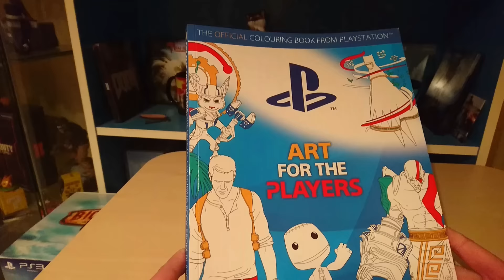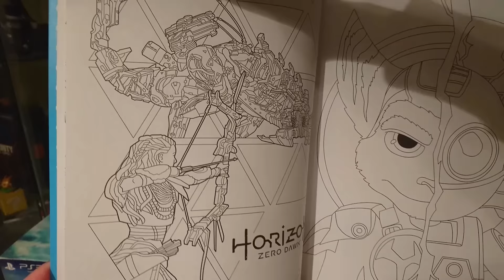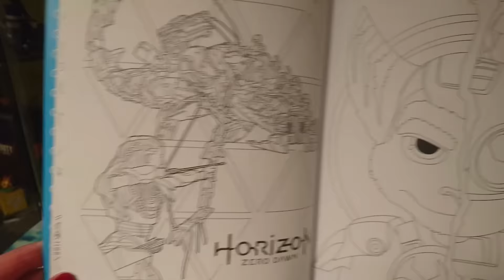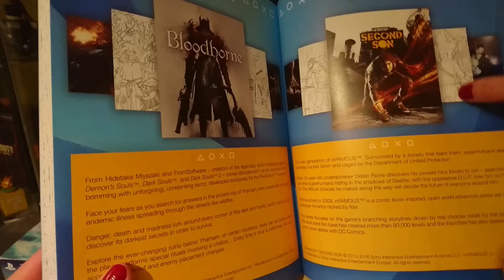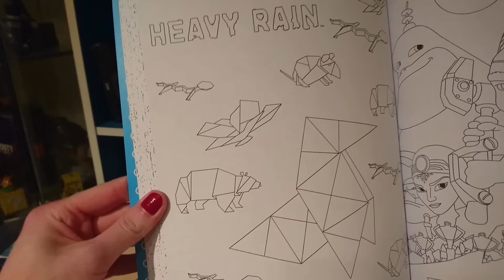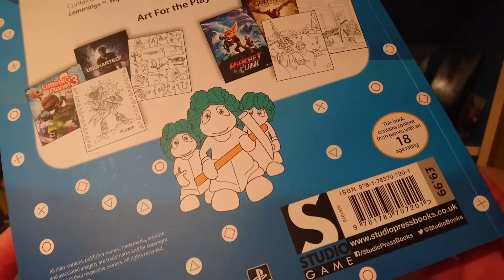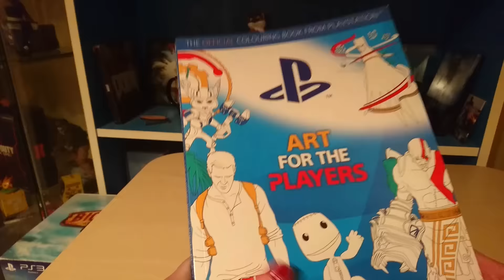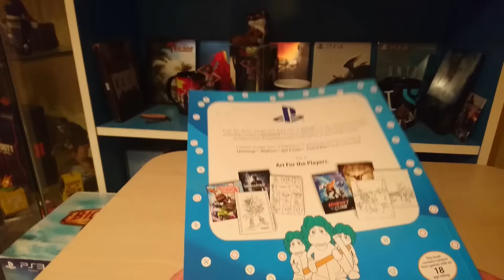Playstation Malbuch [UnboXing][German/Deutsch] Art for The Players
die Liszy packt aus.. Unboxing des Playstation Art for The Players Malbuch auf German/Deutsch - Sammler Edition
Mehr Informationen in der Beschreibung:
In diesem Video zeige ich euch das offizielle Playstation Malbuch Art for The Players.

Ihr seit so lieb und möchtet mir etwas spenden ?

Mein Video Aufnahmegerät =
Link zum Malbuch